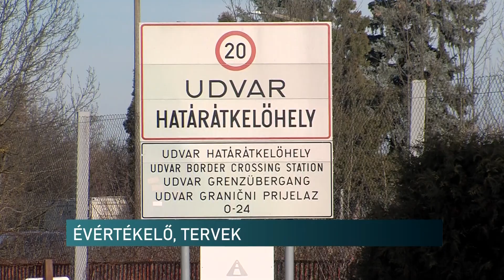20230125 Horvat nemzetisegi evertekelo